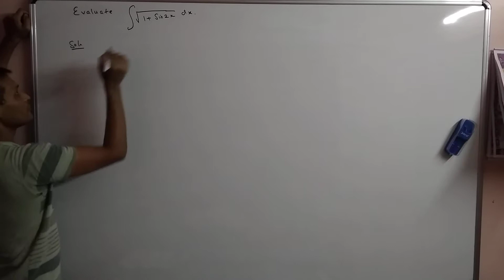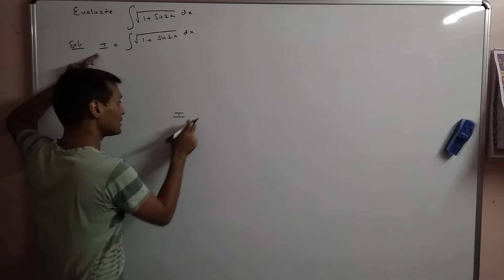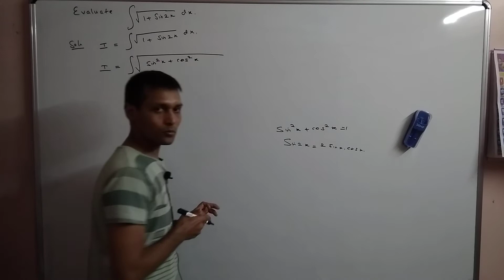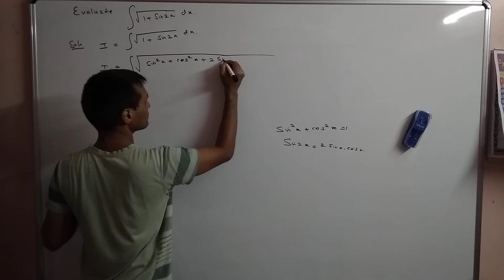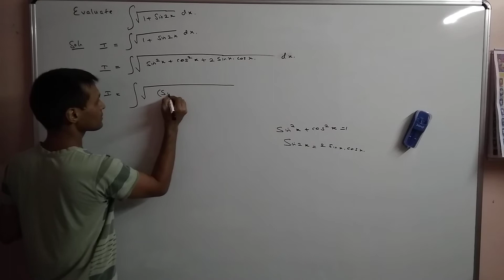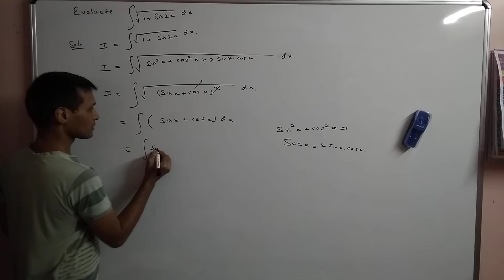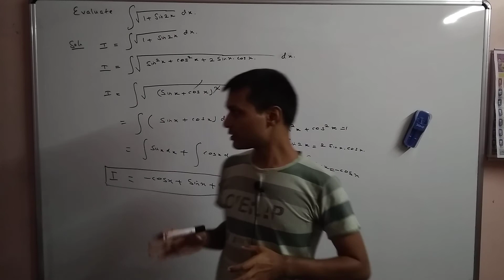Integration cbse class 12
cbse maths